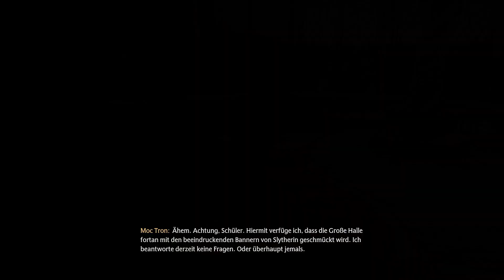Hogwarts Legacy Alles nur Koboldogack Die Schulleiterin spricht Das Vielsaft Komplott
Hogwarts Legacy
Alles nur Koboldogack
Die Schulleiterin spricht
Das Vielsaft Komplott